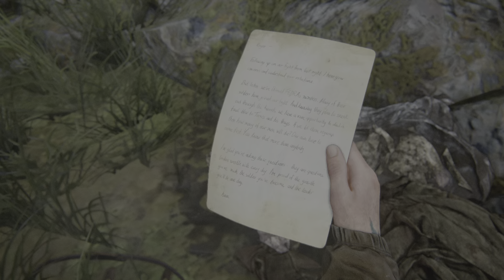Last of Us 2 (Ch 2 - Pt 4)